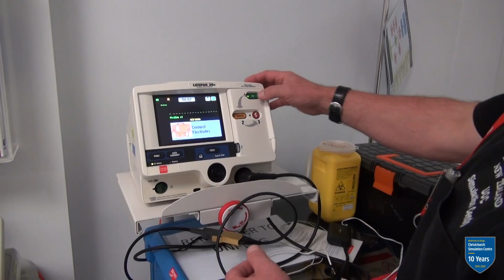University of Otago, Christchurch Simulation Centre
The University of Otago, Christchurch Simulation Centre is a world-class facility where medical and nursing students, as well as working health professionals, do simulation-based training in a broad range of clinical and professional skills. It is a key part of Otago's undergraduate medical programme and allows students the opportunity to practice situations they will encounter in the real world in a safe environment.